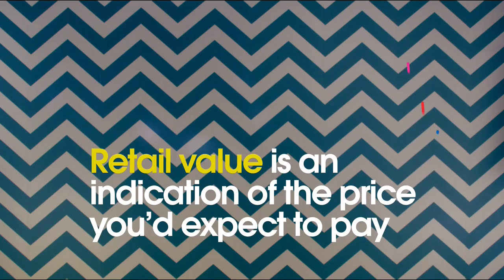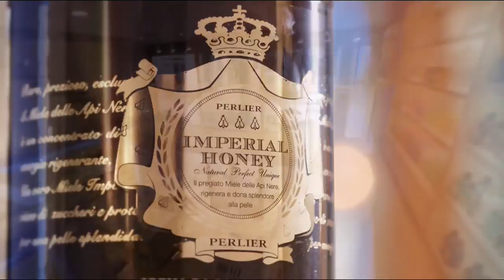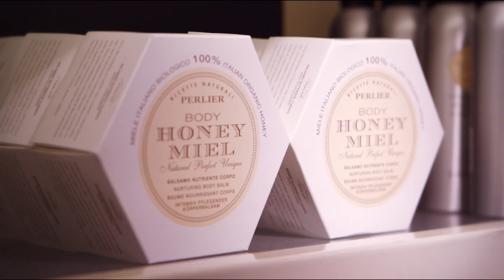HSN | Diane Gilman Fashions 01.07.2017 - 03 PM